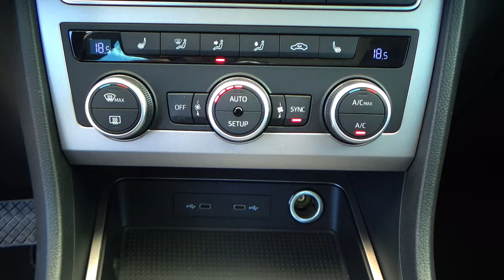Seat / Ateca / 2022 - 28178